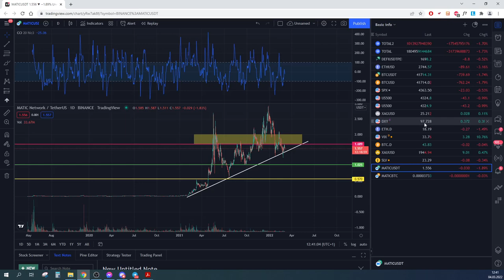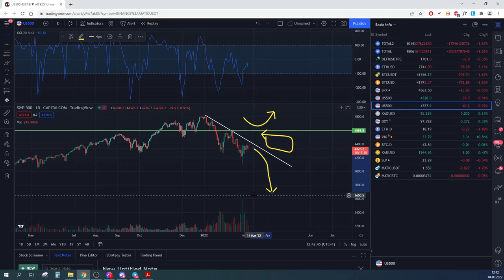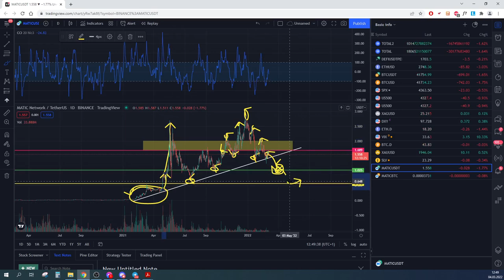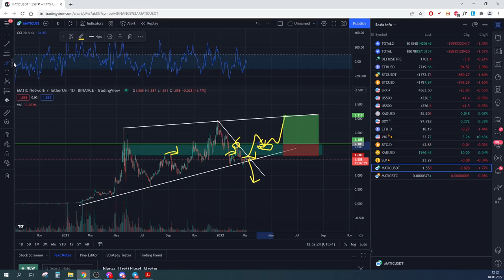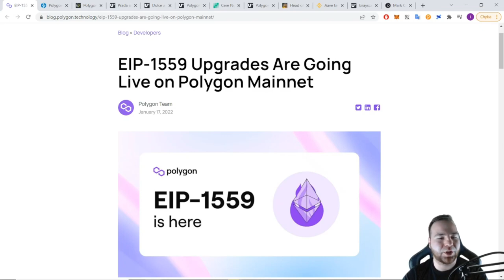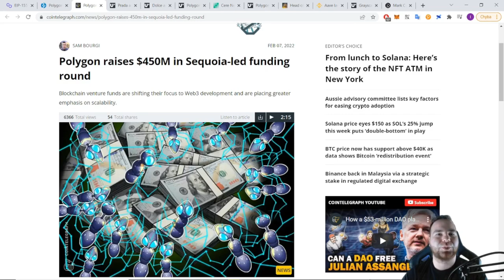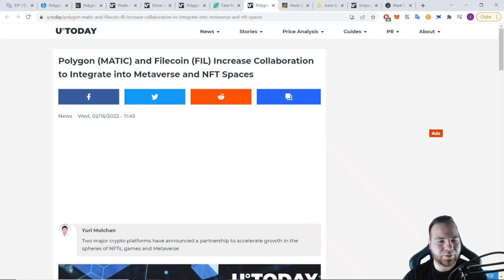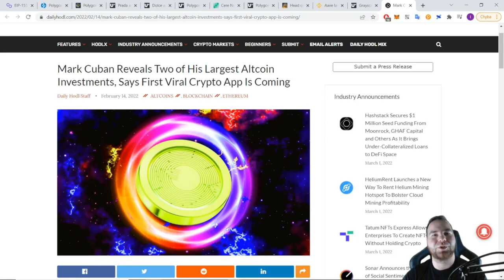MATIC: Kde vstupovat swingově a dokupovat?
🔥 Přidej se k naší komunitě!